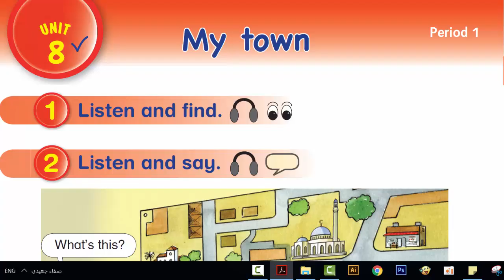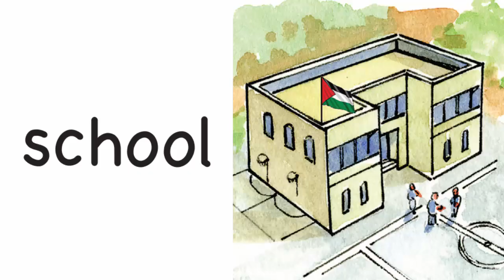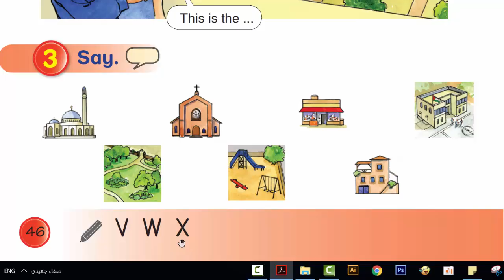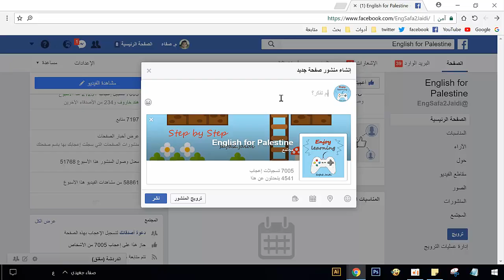صفحة 46 الفصل الأول إنجليزي الصف الثاني